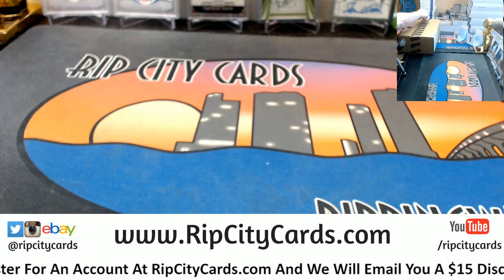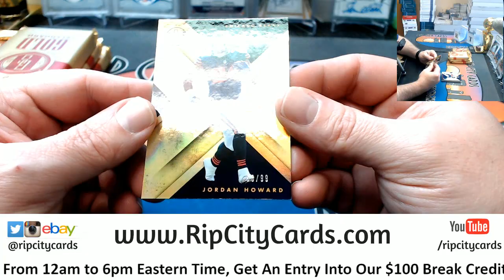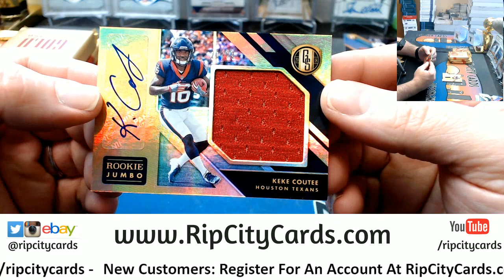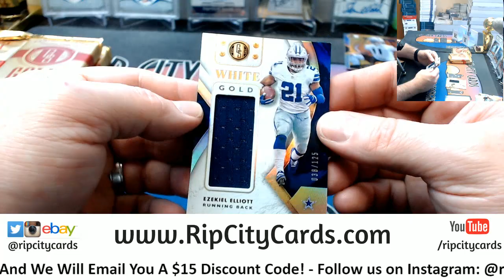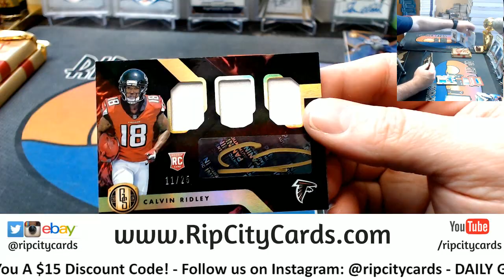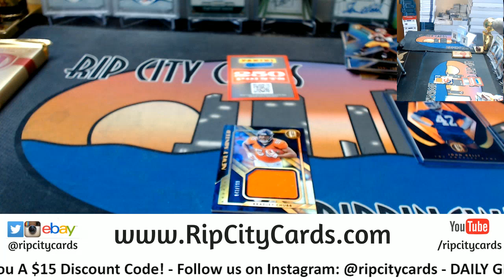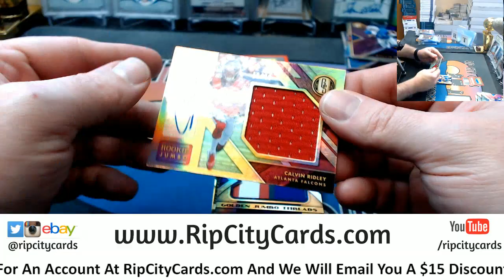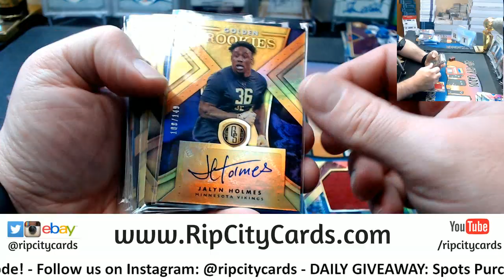2018 Gold Standard Football 6 Box #3 EBAY